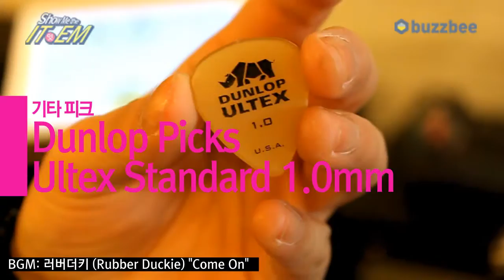Dunlop 피크 Ultex Standard 1 0mm